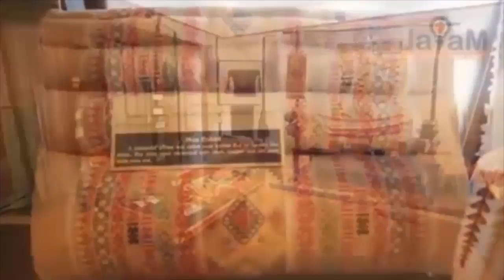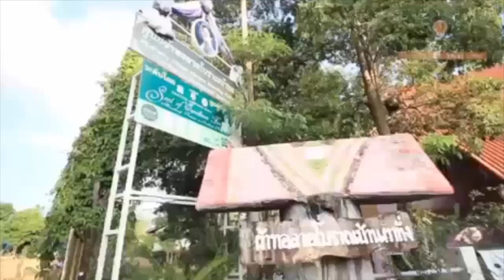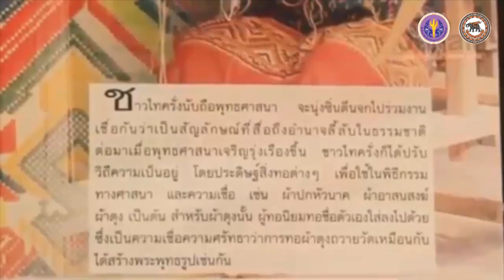nux001 w03 v08